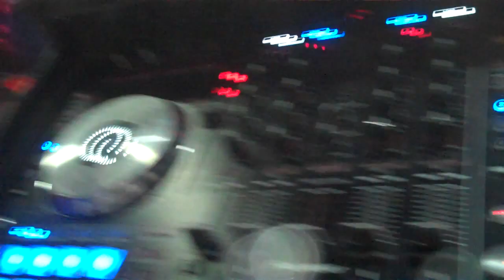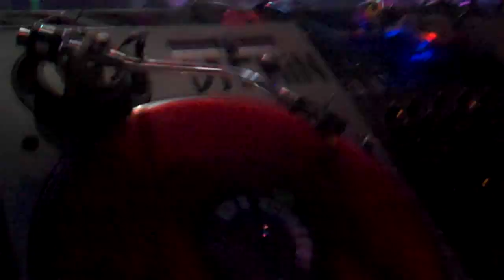premium hip hop r&b part 2